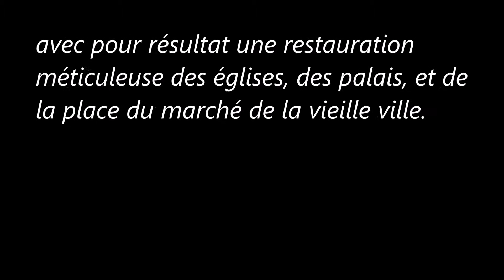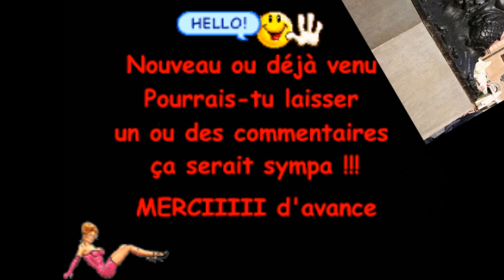Le Centre historique de Varsovie